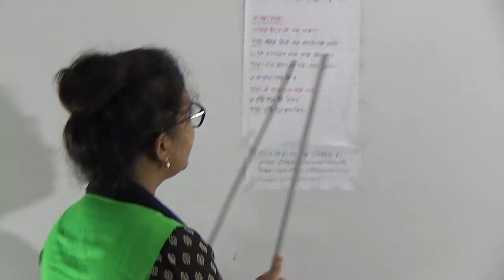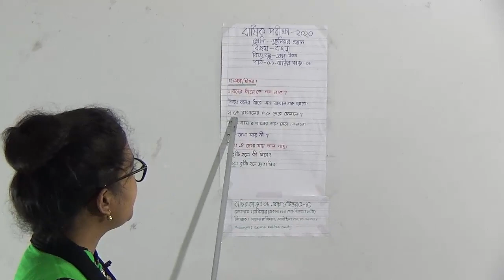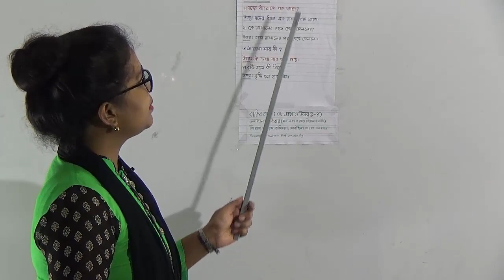শ্রেণিঃ জুনিয়র ওয়ান, বিষয়ঃ বাংলা (পাঠ-৯), আলোচ্য বিষয়ঃ প্রশ্ন ও উত্তর আলোচনা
বার্ষিক ক্লাস
আলোচ্য বিষয়ঃ প্রশ্ন ও উত্তর আলোচনা